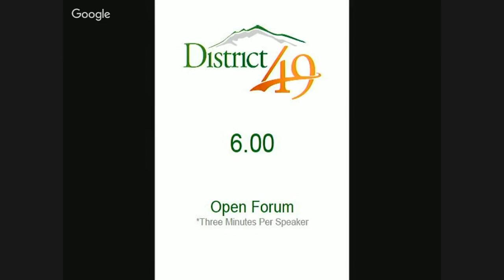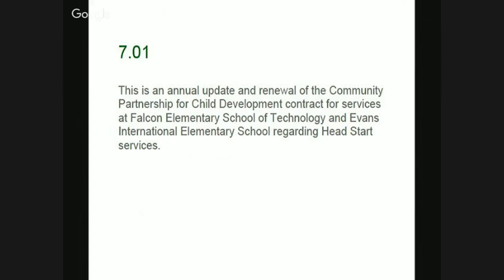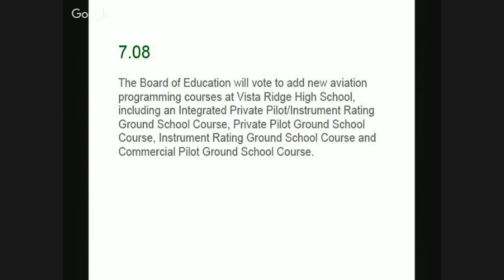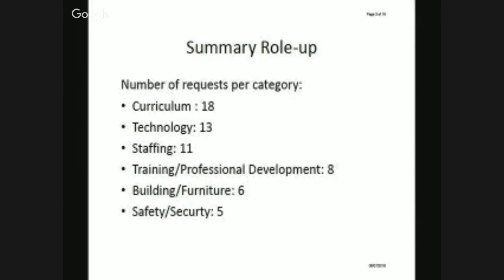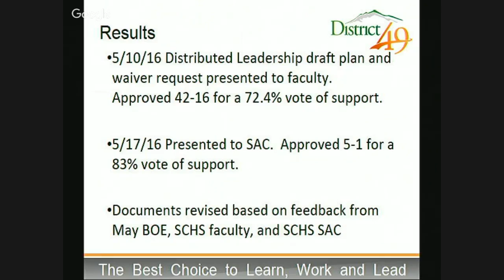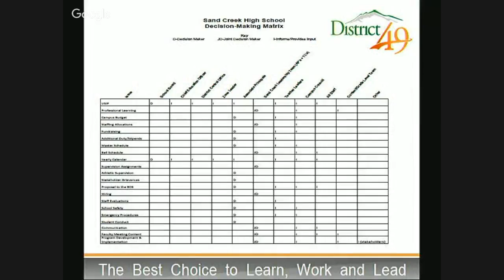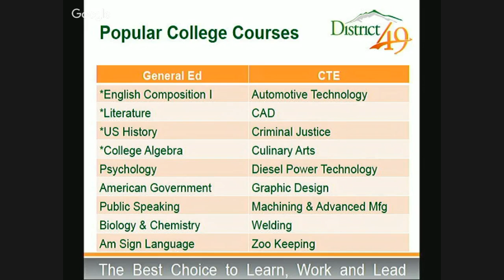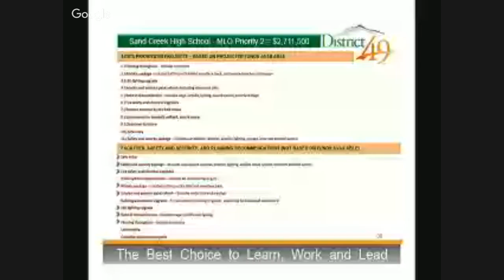District 49 Regular Board of Education Meeting - June 9, 2016